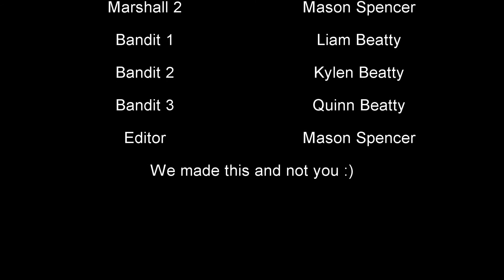High Noon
The Beatty gang has come back to town-and the marshalls are forced to shoot it out.